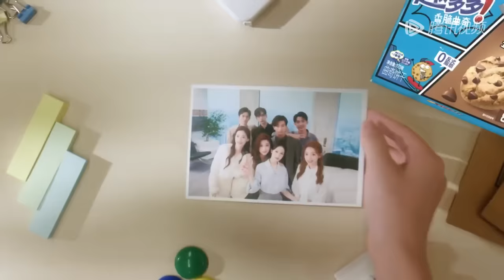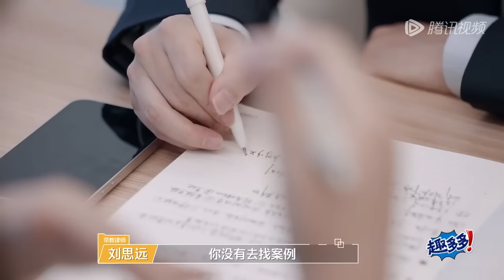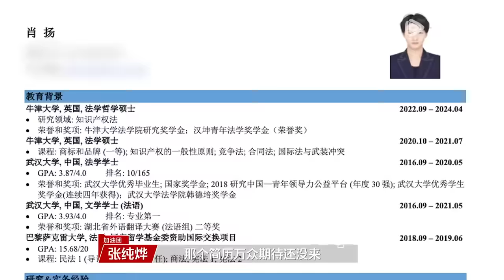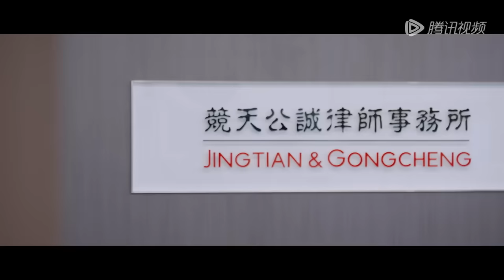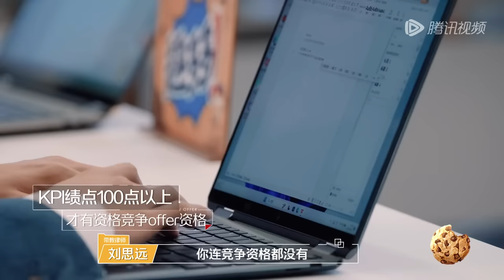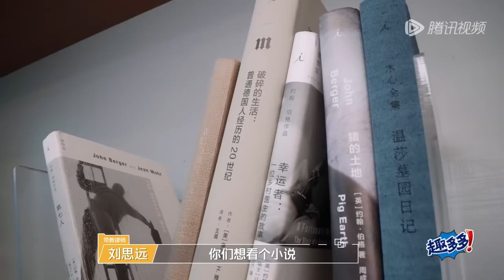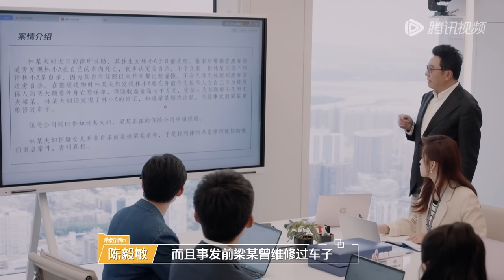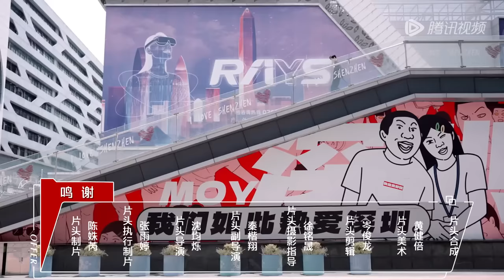【ENG】EP1上：律政季回归！开创KPI与入职薪资挂钩规则 实习生超高意向薪资震惊全场 《令人心动的offer S5》An Exciting Offer S5 FULL